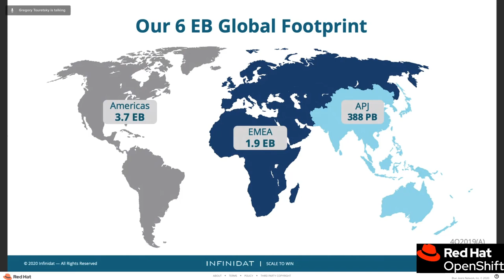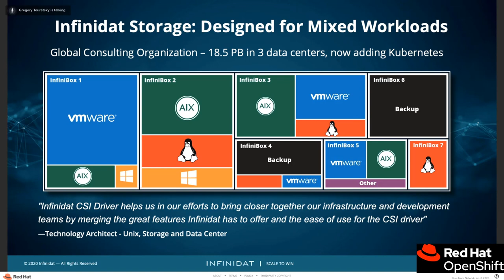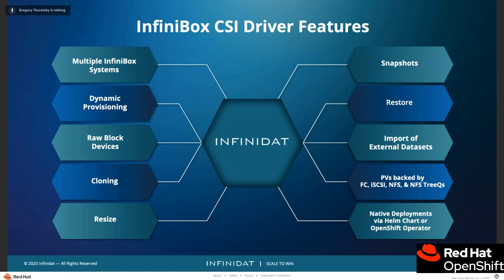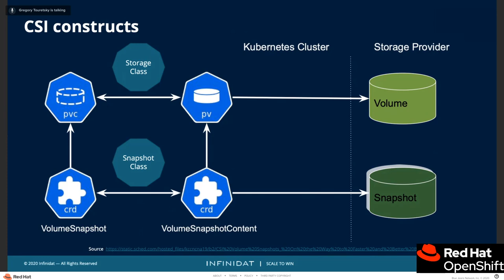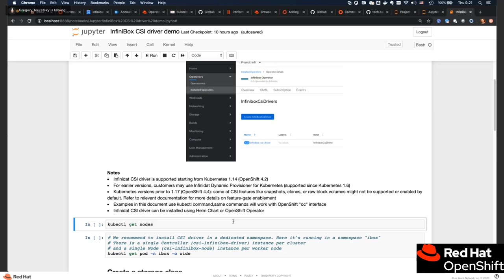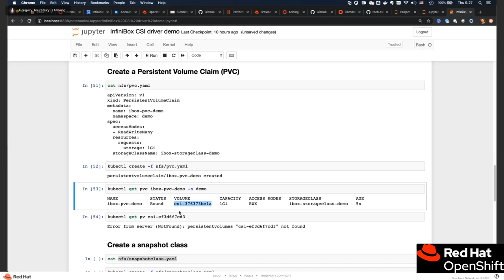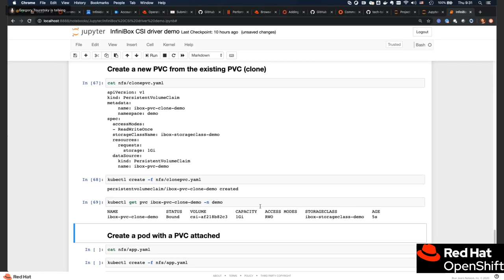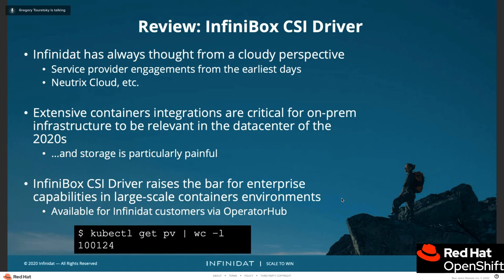OpenShift Commons Briefing OpenShift Storage at MultiPetabyte Scale Gregory Touretsky (Infinidat)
Simplifying OpenShift Storage at Multi-Petabyte Scale
Gregory Touretsky (Infinidat)